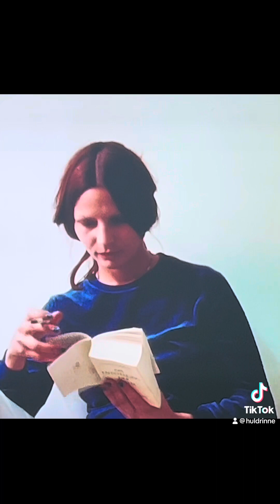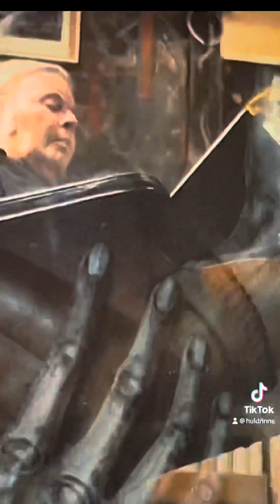Li Tobler/H.R.Giger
From HR Giger documentary  “Dark Star”